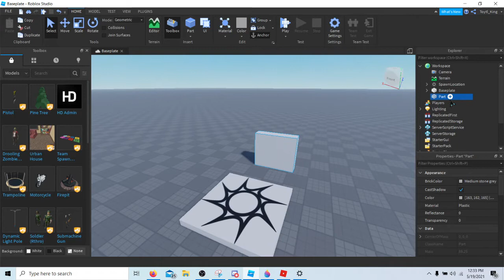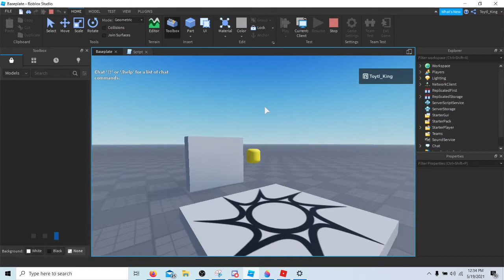How to Make Parts Disappear When You Click Them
Hello, YouTube! In this video, I will show you how to make parts disappear when you click them. I hope you enjoy!

Donating (I know it's unoriginal)